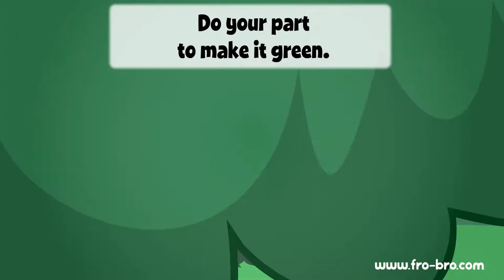Fall 2020 Animation Demo Reel: Ryan Brown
A short Demo Reel featuring various projects ranging from web, commercial, ongoing series, and personal productions.

Song Title: Wavy Glass